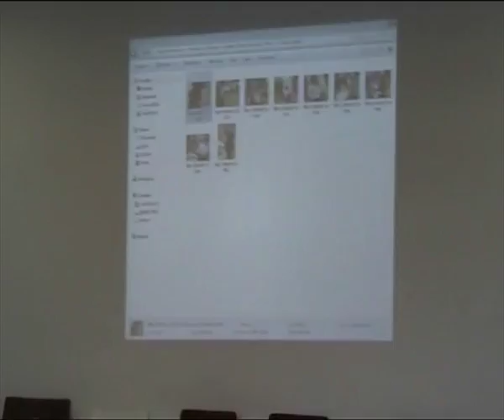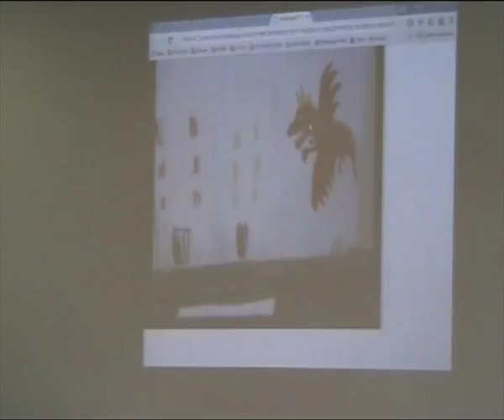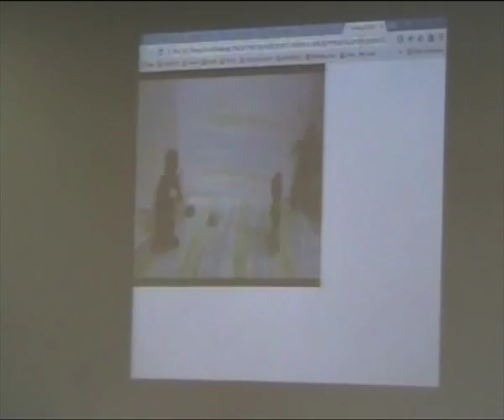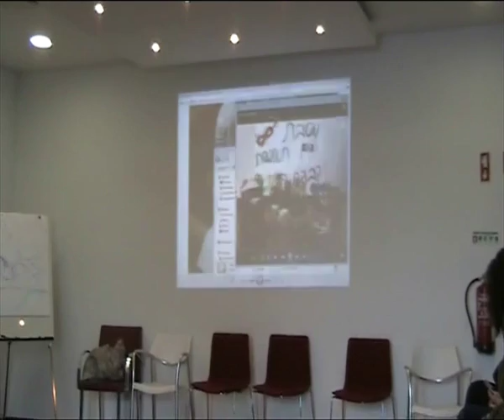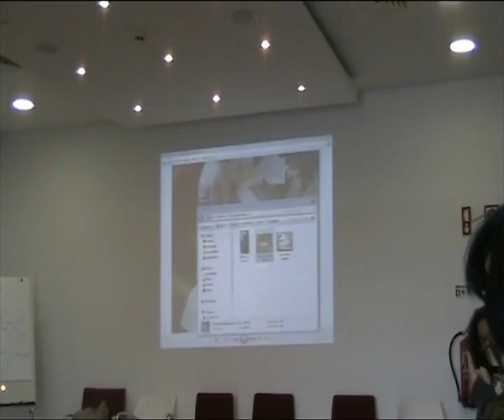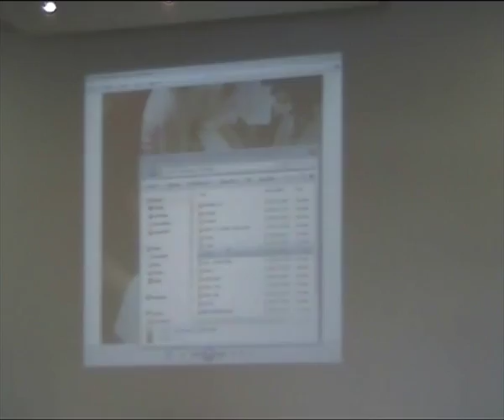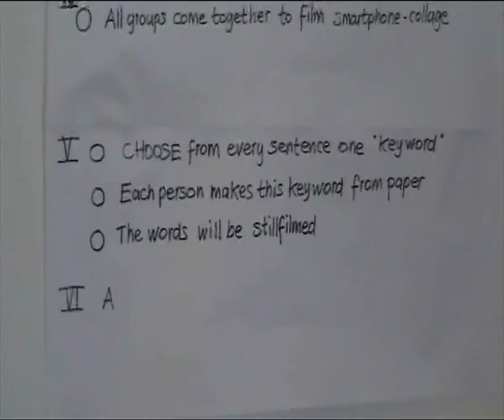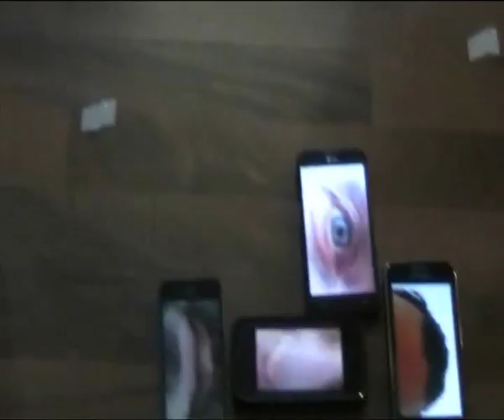Laboratorio Bélgica Encuentro Arte Para La Motivación Erasmus + Portugal 2016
Algunas imágenes del Laboratorio que Bélgica realizó en el Encuentro del Proyecto Arte Para La Motivación del programa Erasmus+ en Portugal en este año 2016.